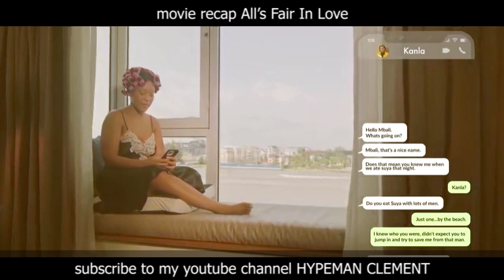All’s Fair In Love - Nollywood Movie recap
All’s Fair In Love revolves around two friends, Demi and Kanla, who are thriving in their fashion business. However, everything changes when they both develop feelings for the captivating Mbali, who enters their lives unexpectedly. As they vie for Mbali’s affection, a love triangle unfolds.

Director: Kayode Kasum
Stars: Buhle Samuels, Ireti Doyle, Juliet Ibrahim, Adedimeji Lateef, Beauty Tukura, Venita Akpofure, Kunle Bamtefa, Gbubemi Ejeye, Kenzy Udonsen, Oprah Okereke, Timilehin Ojeola, Deyemi Okanlawon, Timini Egbuson